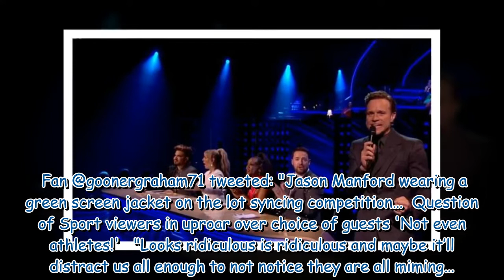Jason Manford’s appearance leaves Starstruck viewers distracted ‘Looks ridiculous’